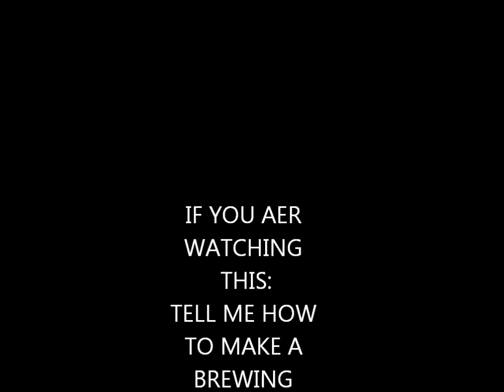Survival Games 37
This is another Sg video! I am still rank 2 :( But I am not trying hard to get my rank back.